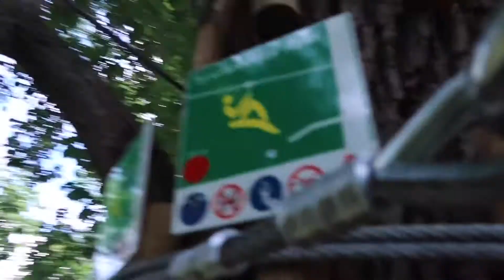SoThomas à AccroCamp !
Thomas de la chaîne @SoThomas est passé faire un tour au parc de Saint-Germain-en-Laye avec sa fine équipe !

Snap : Elsototo